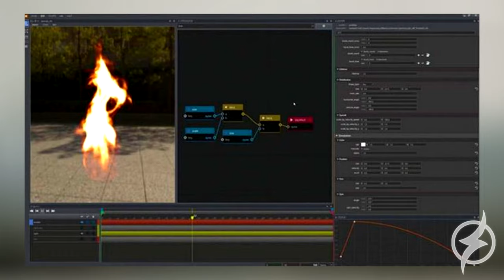PROJECT AWAKENING, aguardo esse jogo há anos - PS5